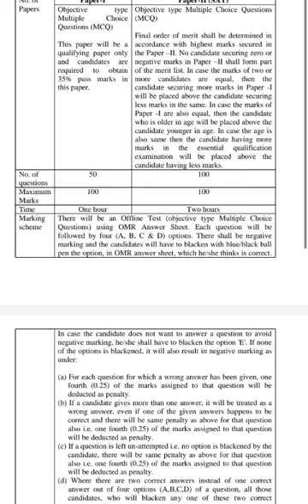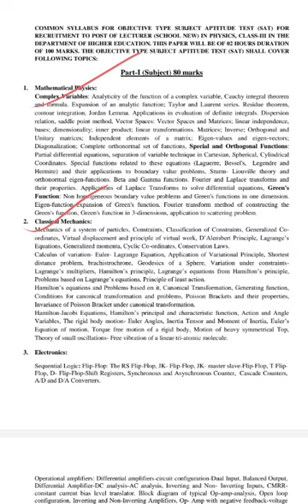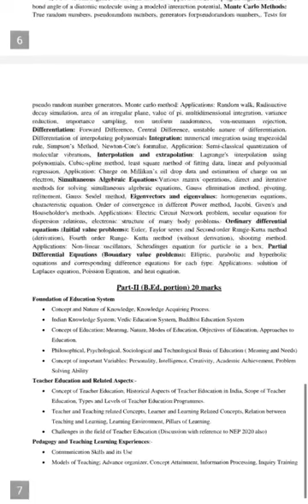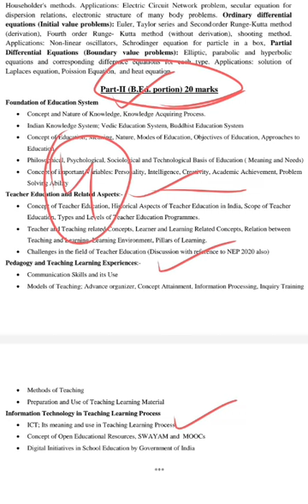HPPSC PGT Paper 2 Syllabus 2024. 80:20 Ratio Paper 2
HPPSC PAPER 2 SYLLABUS for PGT Exam 2024
585 posts of Lecturers (School teacher)
Objective type Multiple Choice Questions
(MCQ)
Final order of merit shall be determined in
accordance with highest marks secured in
the Paper –II. No candidate securing zero or
negative marks in Paper –II shall form part
of the merit list. In case the marks of two or
more candidates are equal, then the
candidate securing more marks in Paper -I
will be placed above the candidate securing